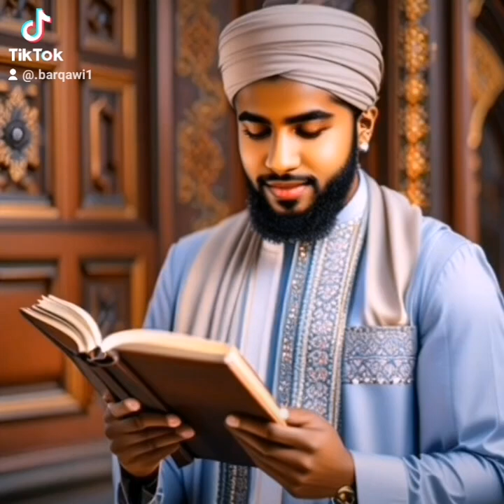قصةالفتاةالصالحةولديهامخافةالله تزوجت من رجل فاضل